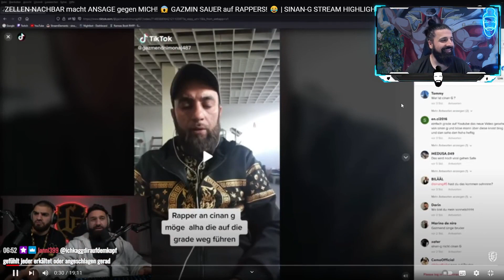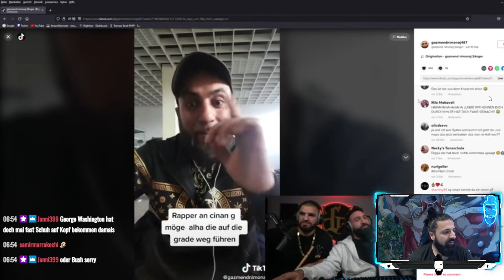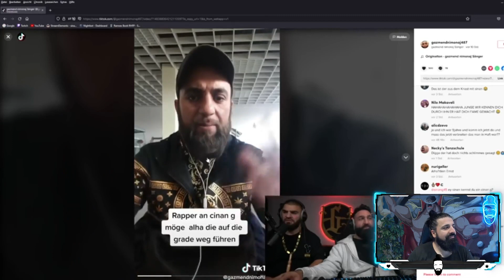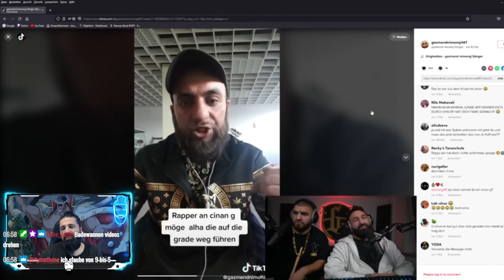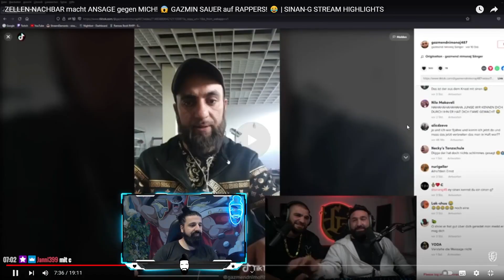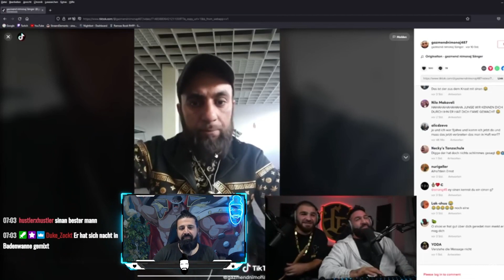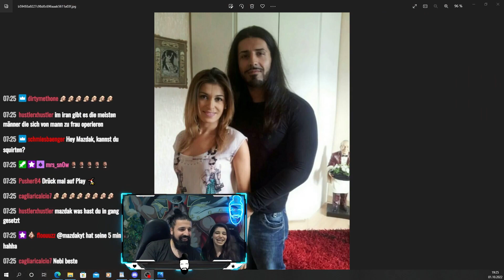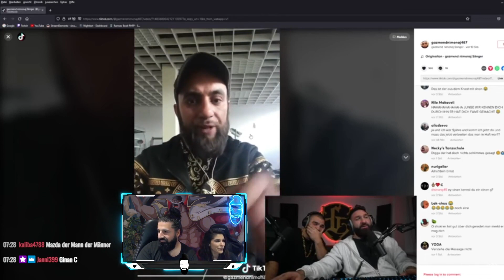ZELLEN-NACHBAR von Sinan G ist sauer auf ihn (lustiges Video😂)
Link zur Quelle ZELLEN-NACHBAR macht ANSAGE gegen MICH! 😱 GAZMIN SAUER auf RAPPERS! 😂 | SINAN-G STREAM HIGHLIGHTS :

🎥 Mein Equippment:
*Mikrofon Rode NT USB